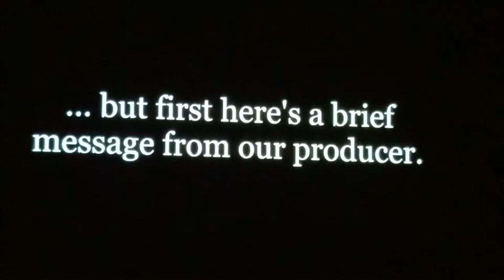Diddy and the Kongz 2019 Fallston High School Variety Show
Fallston High School 2019 Variety Show.  Diddy and the Kongz